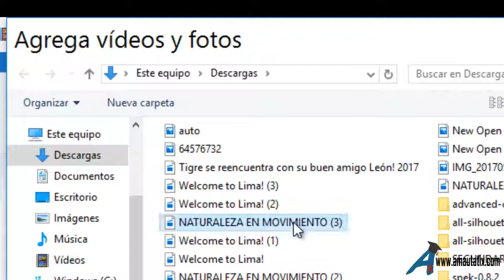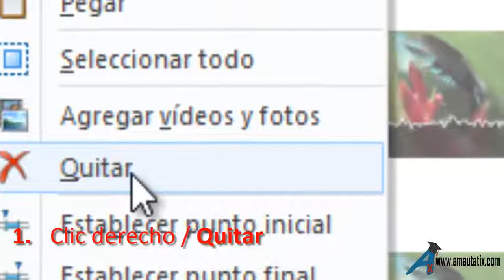Dividir y eliminar video en Movie Maker